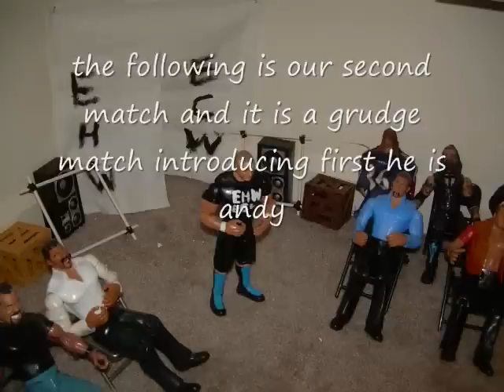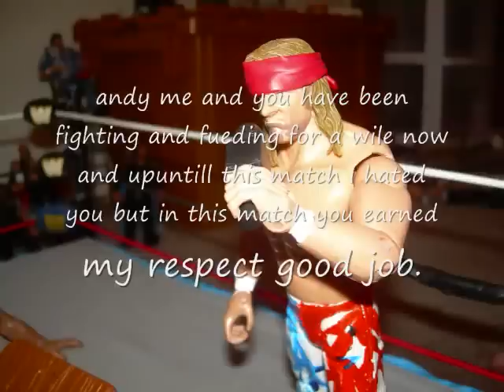Final Fairwell part 2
Smokey vs Andy.